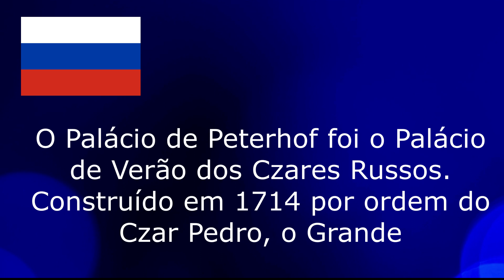Palácio de Peterhof : São Petersburgo | Dicas de Turismo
O Palácio de Peterhof foi o Palácio de Verão dos Czares Russos, perto de São Petersburgo. Dentre as atrações e dicas de turismo do Palácio de Peterhof : a Grande Cascata de Água, os Jardins e fontes com esculturas douradas, Capelas Laterais ao Palácio Peterhof, Capela Gótica de Peterhof, Catedral Ortodoxa de São Pedro e São Paulo de Perterhof e o interior do Palácio de Peterhof .

00:00 - Introdução
01:09 - Como Ir ao Palácio de Peterhof
01:48 - Grande Cascata do Palácio de Peterhof
03:48 - Jardins do Palácio de Peterhof
04:48 - Capelas do Palácio de Peterhof
05:40 - Catedral de São Pedro e São Paulo de Peterhof
06:08 - Interior do Palácio de Peterhof